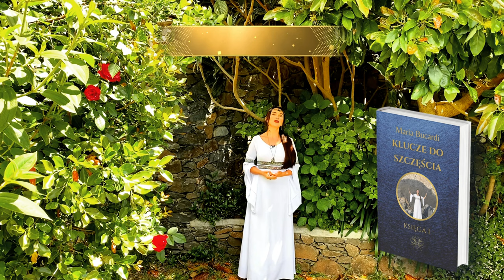Dlaczego zmiany są kluczowym punktem szczęśliwego życia: w związku, biznesie, własnym rozwoju?